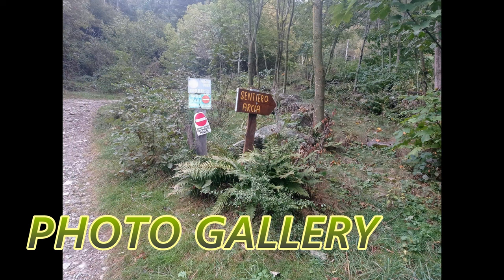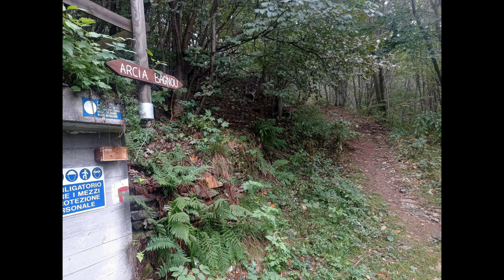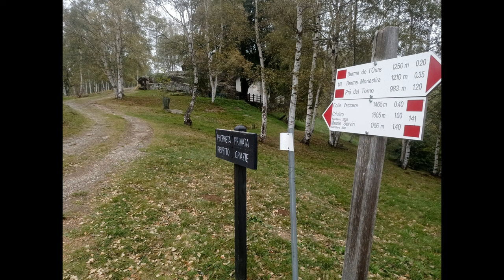Escursione da Pradeltorno (Angrogna) al rifugio Jumarre sul Sentiero dell'Arcia 25_09_2022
Il sentiero dell'Arcia è un doppio percorso ad anello che parte dalla frazione Pradeltorno e passa per due volte dal piccolo borgo di Arcia, raggiungibile solo tramite sentieri. Siamo nella bassa valle Pellice, e come punto d'arrivo abbiamo il bel rifugio Jumarre, molto frequentato tutto l'anno da escursionistici e famiglie con bambini, e rinomato sia per la cucina che per le iniziative che organizzano soprattutto per i più giovani. Questo rifugio è raggiungibile anche in auto perchè si trova sulla strada per il col Vaccera. Il percorso si svolge su strade e sentieri non difficili, a parte un km circa salendo da Arcia verso la borgata Bagnou dove il sentiero è più stretto e impegnativo, con qualche tratto con catena laterale, utile più che altro con terreno ghiacciato. Percorso abbastanza vario, ideale per le mezze stagioni, segnalato solo all'inizio con qualche raro cartello, quindi se volete ripercorrerlo è necessario avere la traccia sul telefono, che metto a disposizione da questo
Partenza: Pradeltorno
Comune:  Angrogna
Provincia: Torino
Valle/zona:  Valle Pellice
Altitudine:  1020 m
Arrivo:  rifugio Jumarre
Altitudine:  1460 m
Punto più elevato: 1560 m.
Difficoltà: In gran parte questo percorso è facile, bisogna però prestare attenzione in quel km di restringimento del sentiero dopo la frazione Arcia, sul percorso d'andata.